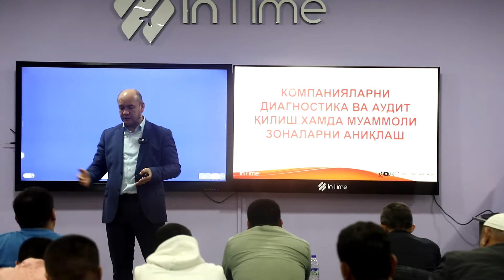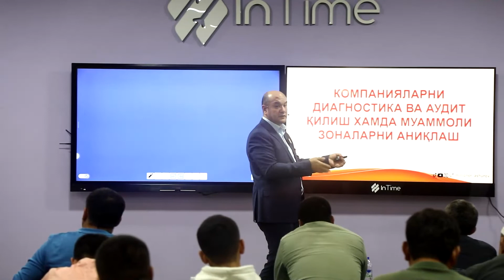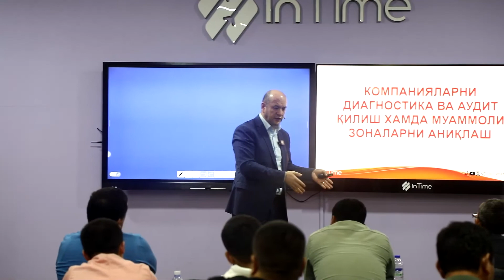Nima uchun yillab tovarimiz saqlaqnib qoladi? | Murojaat uchun